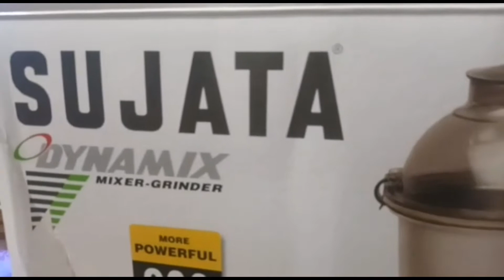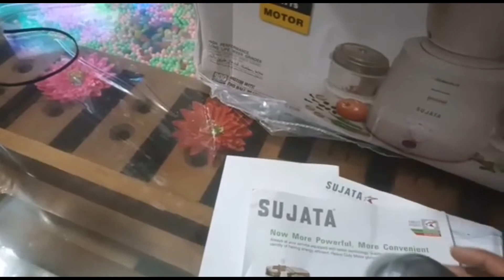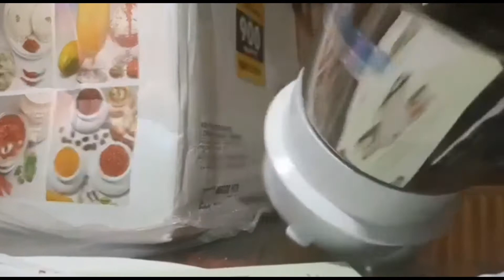സുജാത മിക്സി/Sujata dynamix mixer grinder unboxing / malayalam/ മലയാളം sujatha mixer grinder 900watt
Sujata Dynamix, Mixer Grinder, 900 Watts, 3 Jars (White)
Warranty: 2 year warranty provided by the manufacturer from date of purchase
Includes: 1 unit Motor, 1 Wet Grinder jar, 1 Chutney jar, 1 Dry Grinder jar
Most powerful 9 watts motor with double ball bearings for efficiency, low maintenance and trouble free running for years
Dome jar for wet grinding, 2 separate stainless steel jars for dry grinding and chutney grinding
22 rpm operation- retains flavor and aroma of juices and food
9 mins. continuous running- suitable for longer usage
Totally shock-proof and safe
Low maintenance, trouble free running
Customer ratings by feature
Easy to use
4.6  4.6
Quality of material
4.6  4.6
Durability
4.5  4.5
Value for money
4.5  4.5